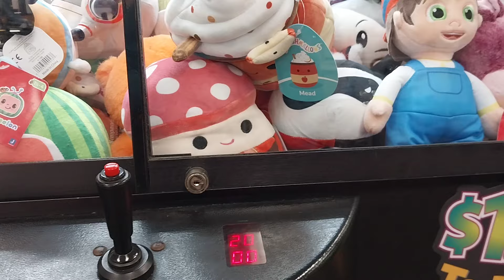10 WHOLE BUCKS & 2 OFF FILM - Claw Machine Winning! Skill Crane Grabber Arcade Game Wins FREEZE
I swiped again and won 2 more. 3 for $15. meh..